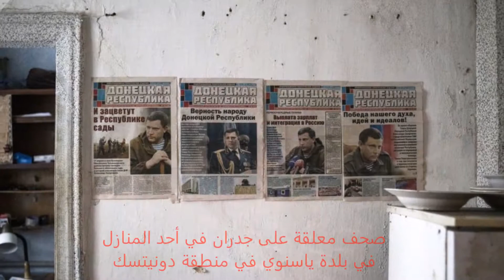ثقافة عامة : أفضل صور في العالم سنة 2018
يقدّم لكم فريق عمل "سبوتنيك" أفضل صور صحفيي وكالته من مختلف بقاع العالم.

نعرض لكم صور صحفيي وكالتنا "ثقافة عامة" في شهر فبراير/ شباط لعام 2018.